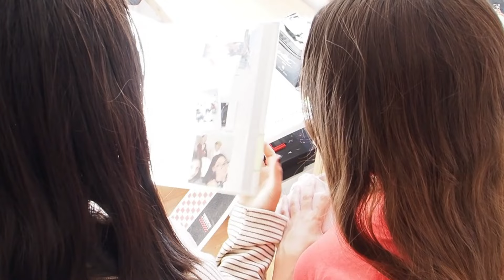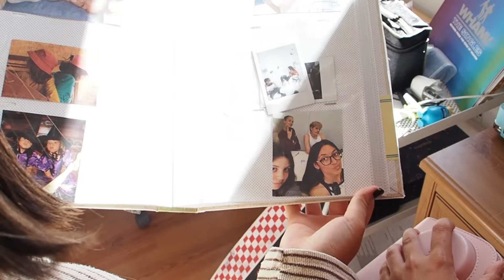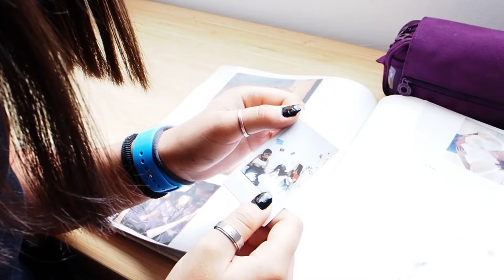El duelo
IES La Laboral de La Laguna
Bachillerato

SINOPSIS: Una historia de superación. Avanzar no implica olvidar, sino encontrar la fuerza para seguir adelante, recordando con cariño los momentos que vivimos con aquellos que ya no están.